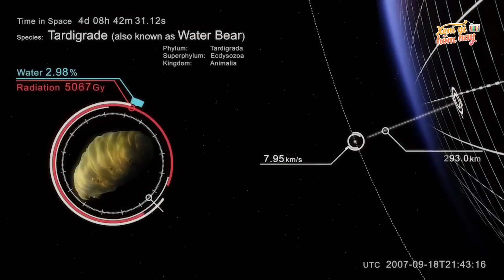Khám Phá 10 Sinh Vật Bất Tử có thật Trong Tự Nhiên - Sinh vật sống lâu nhất trên 2000 tuổi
Xin chào mọi người. Sẽ thật tuyệt nếu thú cưng có thể sống với chúng ta mãi mãi, đúng chứ? Hãy tưởng tượng mà xem, ví dụ ước gì những chú cua xinh đẹp này có thể sống trong bể cá của bạn trong một khoảng thời gian dài, nhưng đáng tiếc là những chú cua, giống như bất kì loài sinh vật nào khác, chỉ có thể sống trong một khoảng thời gian nhất định. Nhưng những loài sinh vật mà chúng tôi sẽ giới thiệu cho các bạn ngày hôm nay lại là trường hợp ngược lại, chúng bất tử. Chúng tôi đang rất nghiêm túc đấy. Hôm nay chúng tôi sẽ nói đến 10 sinh vật bất tử đang sống trong thế giới của chúng ta. Bạn không tin sao, vậy thì hãy dành sự chú ý cho video này vì chúng tôi chuẩn bị kể tên 10 sinh vật bất tử đó. Hãy cùng bắt đầu nào.